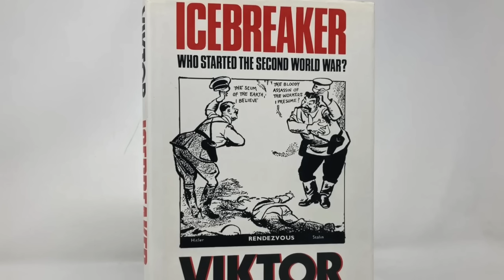Stalin tinha planos reais para invadir a Alemanha em 1941?